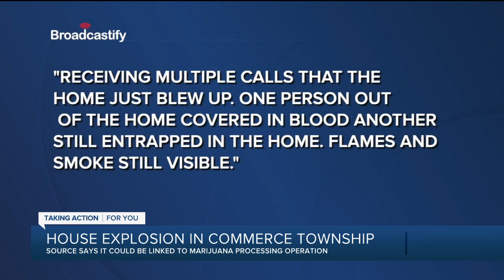Crews continue to investigate home explosion in Commerce Township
Crews continue to investigate a home explosion in Commerce Township that sources say could be linked to a marijuana processing operation.